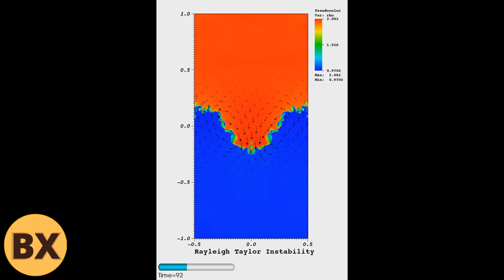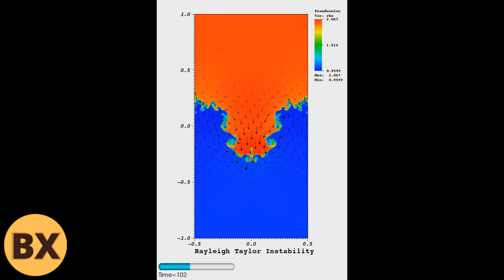¿Por qué las bombas nucleares dejan una nube en forma de hongo?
El rasgo más característico de la explosión de una bomba atómica o nuclear es, además de la destrucción que causa, la nube en forma de hongo que se forma justo después de que ocurre la detonación, y es que ¿a quién no se le viene a la mente la silueta de esa extraña nube cuando se habla de bombas nucleares?
En este video se explica a detalle la razón por la cual las bombas nucleares, al explotar, producen una nube en forma de hongo, un fenómeno que (spoiler) se debe a la inestabilidad de Rayleigh-Taylor.